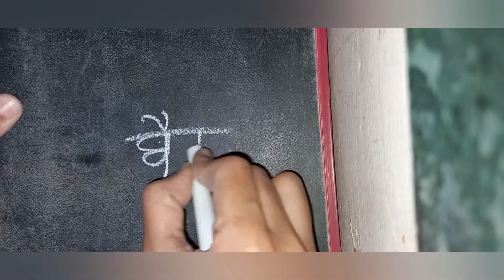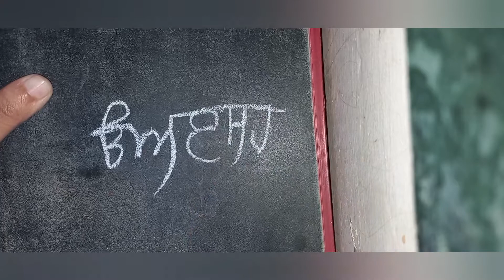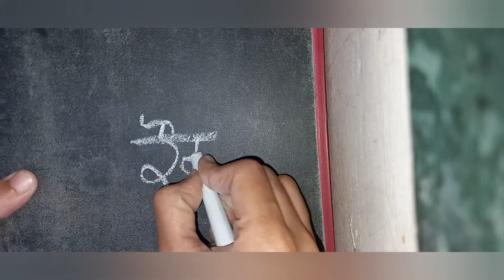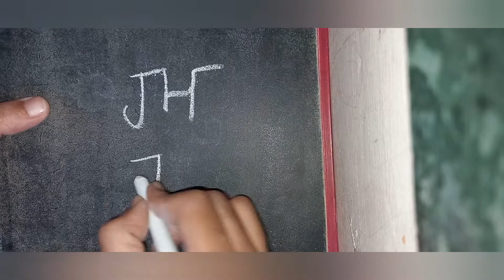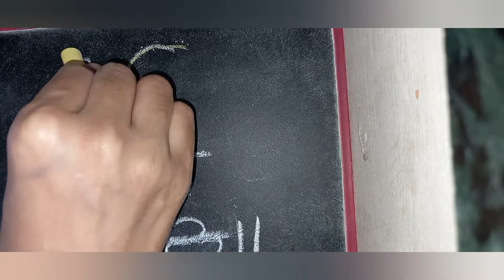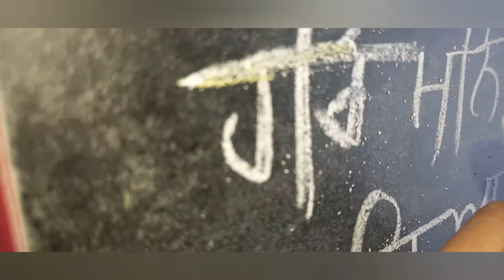Writing in punjabi / erasing / tracing | #9 upload | 1st sept